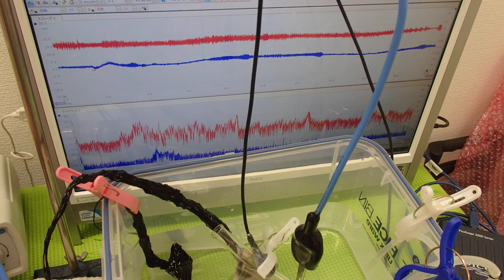超音波の測定・解析に基づいたシステム技術 ultrasonic-labo